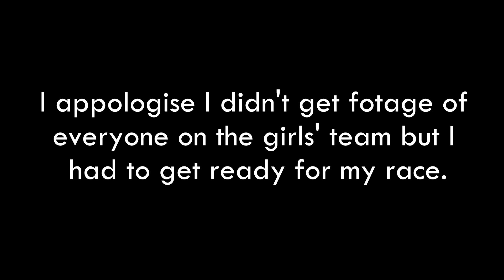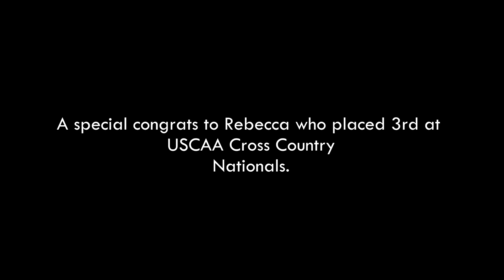First VTC XC Race of 2017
This is some footage I've had sitting around for a while so i figured I'd throw it all together in a viedo.